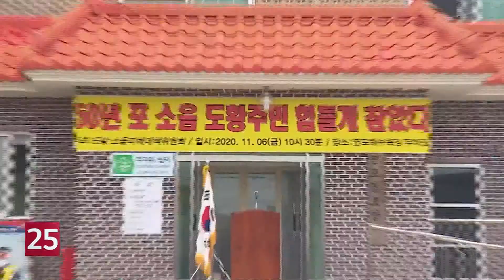태안 주민, 군사 시설 소음 피해 대책 촉구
주변에서 하루에도 몇 번씩 사격과 대포
소리가 들린다면 어떨까요.
태안 근흥면 주민들이 인근 군사시설의 소음 피해를 호소하고 나섰는데요.
일상생활은 물론 생업에도
심각한 피해를 입고 있다며 대책 마련을 촉구했습니다.